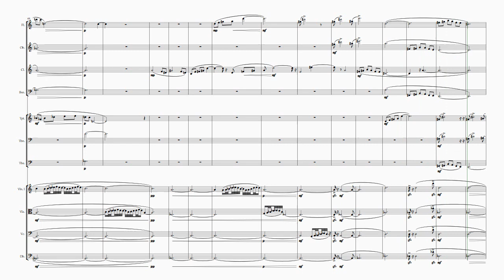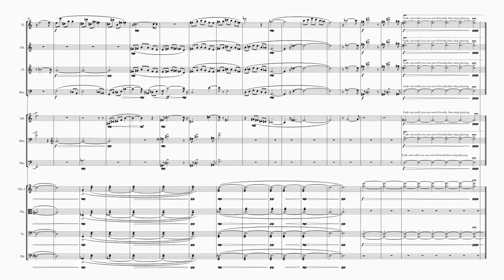Allegiance To The Sun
Allegiance to the Sun is just one movement of a planned symphony that will have the title of ‘Allegiance’ with each movement being dedicated to something different, the sun, the moon, the starts and the sea. Each of these used to have places in ancient pantheons where people would worship these natural entities. The idea of writing music for these natural entities that used to be worshipped came from my recent introduction to the music of the English Musical Renaissance, in which music was inspired by folk song. Where I did not use any folk tunes to create ‘To the Sun’, I was inspired by the music of George Butterworth, Edmund Rubbra, Ralph Vaughan Williams and Edward Elgar. I wanted to create a piece that in someway honoured the Sun. To do this I wanted the piece to be free flowing, organic in development and in harmony, with an ability to allow the harmony to seemingly go in direction that it wanted to go. This is accompanied by rising and reaching melodic lines and imitation that occurs across staves. The implementation of a short Shepard tone evokes a sense of the sun rising, and in turn commences the piece in earnest. The strings main purpose in this piece is to provide context for the harmony and lay the ground work for which the rest of the orchestra is allowed to build from. The ending of this piece is a sustained chord throughout the orchestra, with each wind and brass player being instructed to play for as long as they can.
This performance is done by an AI.

This composition is property of Kristain Rasmussen.